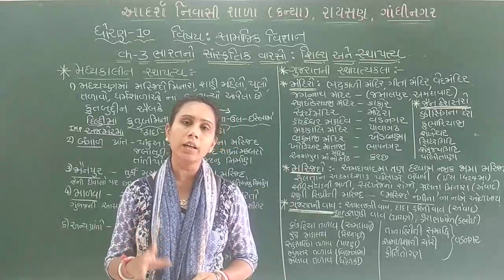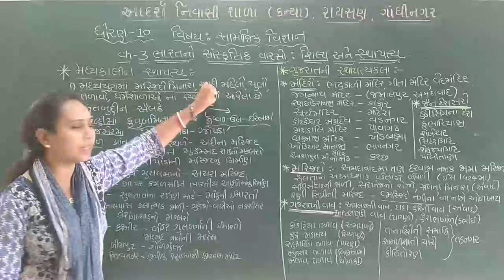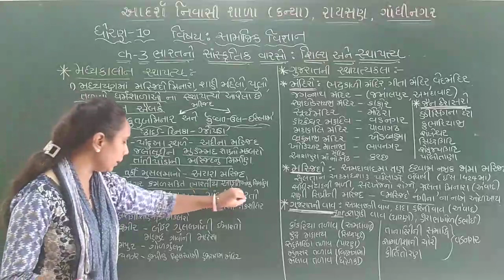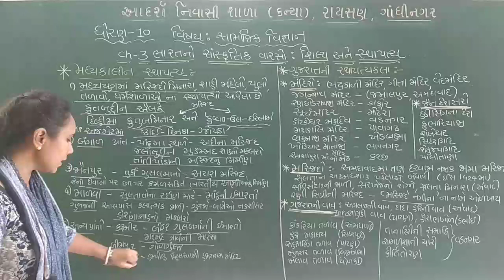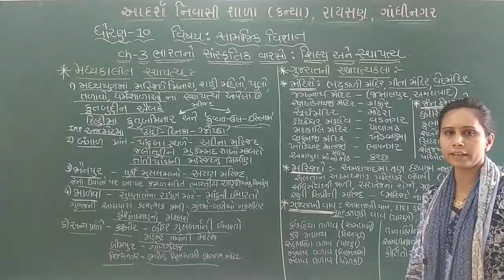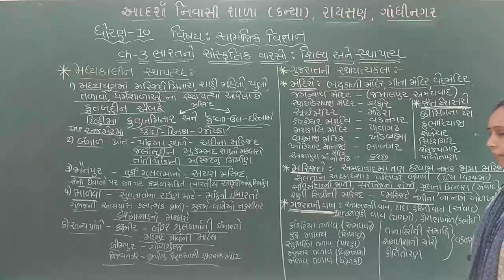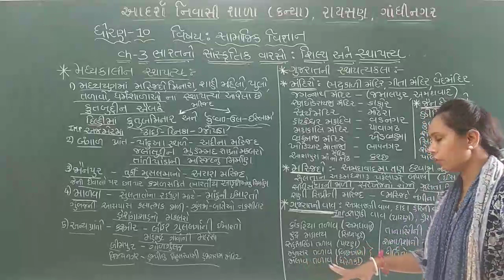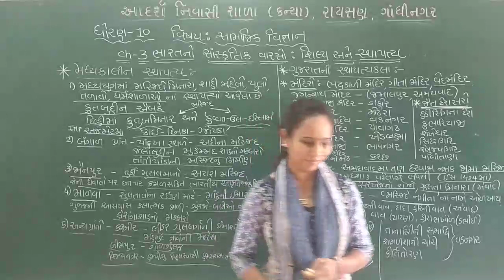Std-10 social science che-3 lec-5